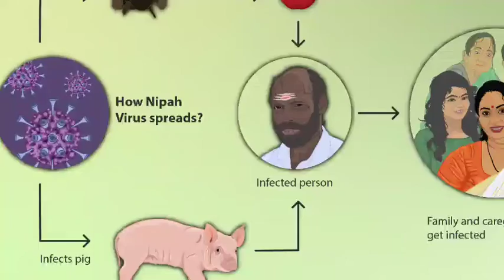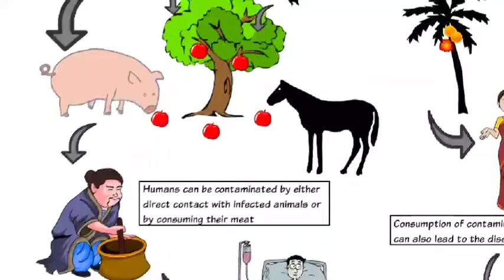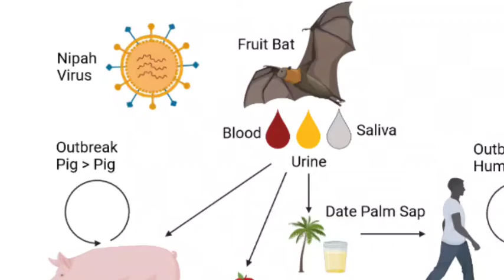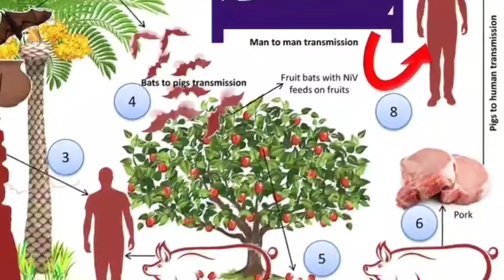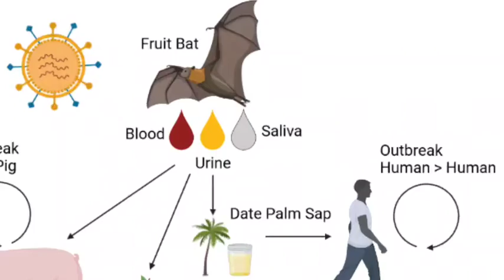Nipah Virus in India 2021: Origin, Symptoms, Incubation Period, Preventive Measures and More